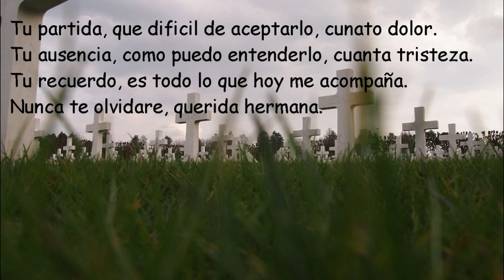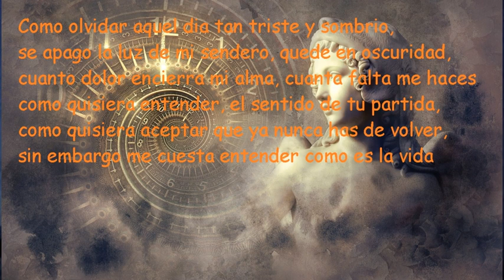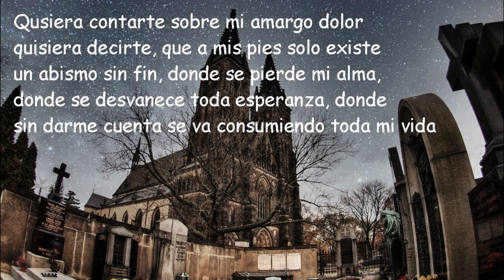El dolor de tu partida tres temas tristes